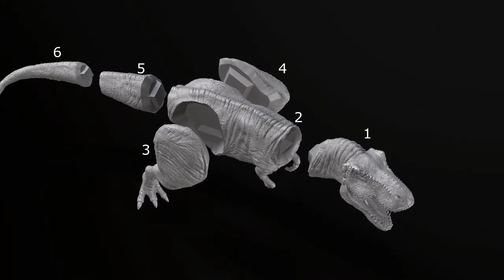Jurassic Park 25th Anniversary 3D Printing Figurine | Assembly by Gambody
Jurassic Park 3D Figurine for 3D printing now is available on Gambody Marketplace!

Jurassic Park 3D Figurine for 3D printing consists of 40 parts.

Scale:
After being printed will stand:
FDM version:
252 mm tall, 443 mm wide, 328 mm deep;
SLS/SLA version:
126 mm tall, 222 mm wide, 164 mm deep;